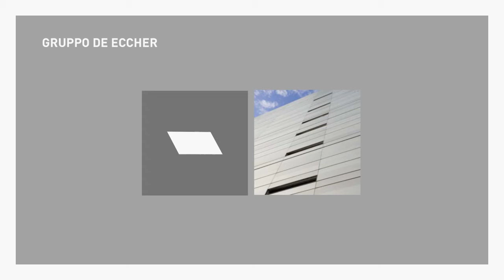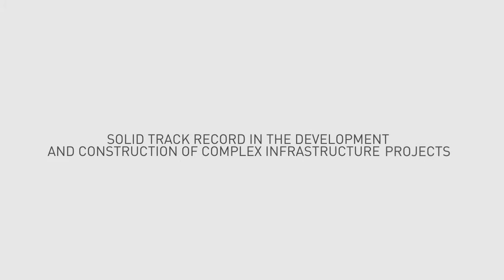Video RdE General Contracting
Intesa SanPaolo Headquarter, Turin
Spa & Wellness complex, Merano
Perfetti Van Melle Industrial Complex, Milano
Great Mosque, Abu Dhabi
Technical School, Bolzano
Museum of Modern & Contemporary Art, Bolzano
Central Market, Abu Dhabi
Grand Central Station, Milano
Warehouse 26, Triest
Masini Office Building, Bologna
Treviso 2 Residential & Mixed Use Complex, Treviso
Tergesteo Palace, Triest
ADCO Residential Compound, Abu Dhabi
Hotel Therme, Merano
Radisson SAS Hotel, Kiev
The Four Seasons, Baku
Ismaili Centre, Dushanbe
Presidential Palace, Dushanbe
Krylatskie Hill Business Park, Moscow
Ducat 3, Moscow
Residential Granatny, Moscow
Levshinskij Residential Building, Moscow
Kapranov Residential Building, Moscow
Balchuig Office Complex, Moscow
Expocenter, Moscow
Rocco Forte Savoy Hotel, Florence
Hotel Monaco & Gran Canal, Venice
de Eccher Group Headquarter, Udine
MDM Corporate Offices, Moscow
Category:
Science & Technology